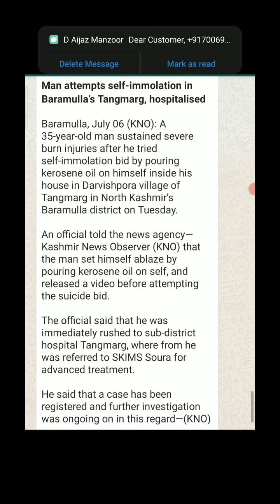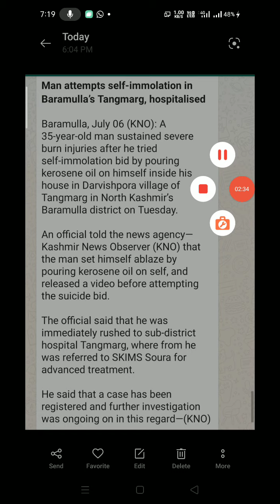*Man attempts self-immolation in Baramulla’s Tangmarg, hospitalised* youtube shorts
Baramulla, July 06 (KNO): A 35-year-old man sustained severe burn injuries after he tried self-immolation bid by pouring kerosene oil on himself inside his house in Darvishpora village of Tangmarg in North Kashmir’s Baramulla district on Tuesday.

An official told the news agency—Kashmir News Observer (KNO) that the man set himself ablaze by pouring kerosene oil on self, and released a video before attempting the suicide bid.

The official said that he was immediately rushed to sub-district hospital Tangmarg, where from he was referred to SKIMS Soura for advanced treatment.

He said that a case has been registered and further investigation was ongoing on in this regard—(KNO)